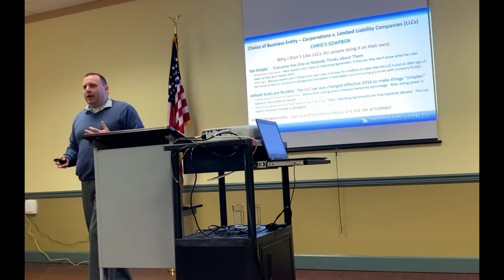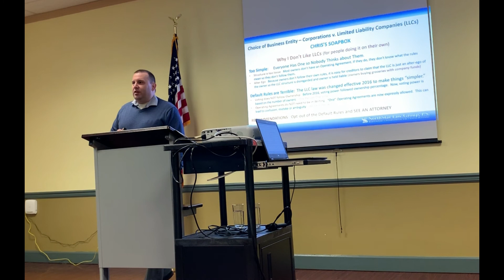My Soapbox - How I Really Feel About LLCs (for the business owner just starting out).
Here, I get on my soapbox and let people know how I really feel about limited liability companies for the entrepreneur just starting out.

Please note that the contents in this video are not intended as legal advice.